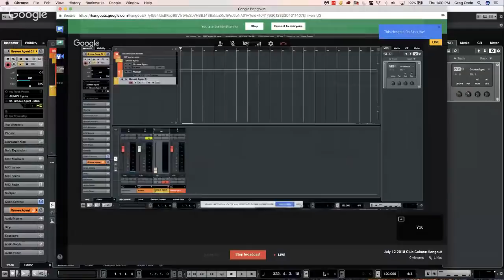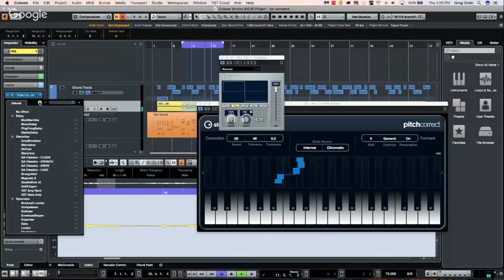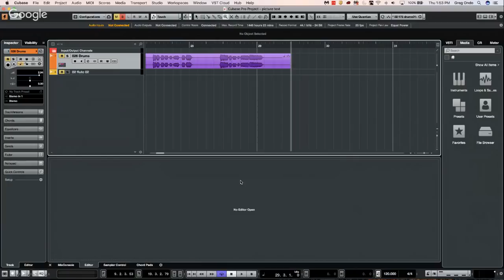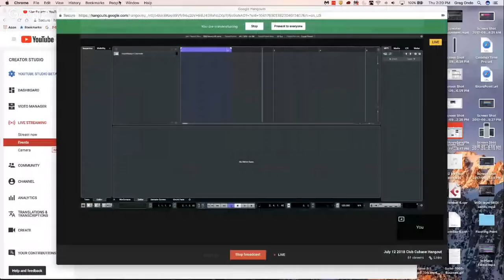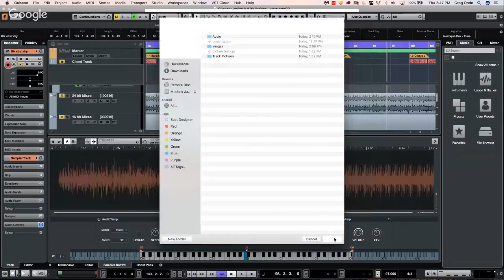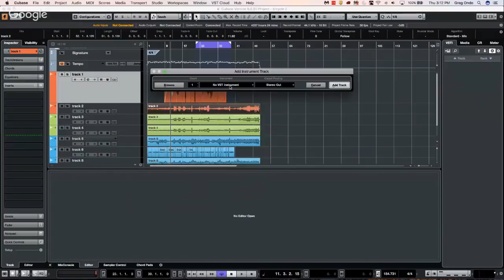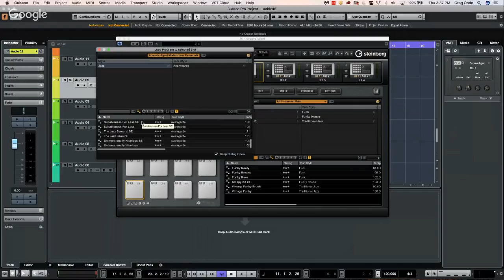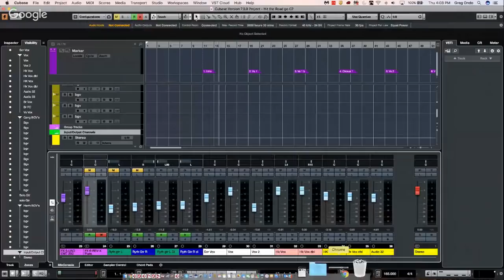Is there a way to Side Chain a Narrow Frequency Band? | Club Cubase with Greg Ondo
Learn tips and tricks on all of your Steinberg software and hardware solutions in this live interactive Q&A Session.